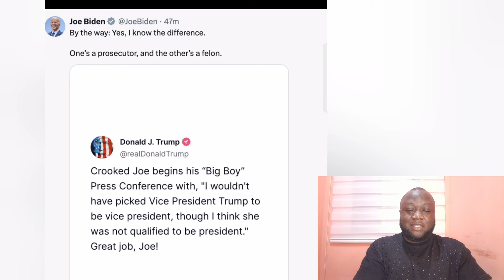Oh Sh*L,The changeup nobody saw ' Watch Before They Remove IT Again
Rachel Maddow reacts to President Biden’s press conference.
On Biden’s “argument,” the reality of the polling numbers and mentioning other Democrats can beat the former president too.
 "This doesn't sound like a man that's thinking about getting out."

MSNBC Joy Ann Reid reacts to President Biden's first press conference since the presidential debate.

WATCH: The Daily Show host was visibly shocked after half of the black voters in the focus group said they will be voting for Republican nominee
JUST IN: Hours after mixing up Zelenskyy and Putin, Biden mistakenly referred to his vice president, Kamala Harris, as Donald Trump at a high-stakes news conference Thursday evening